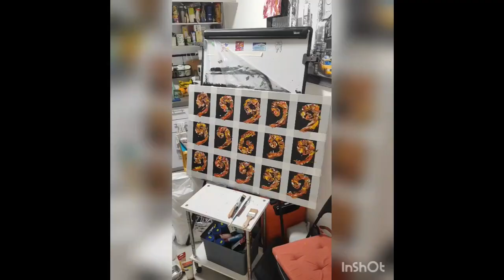GOLDEN TIME TALENT | 48 Season | Ksenia Misko | Abstract painting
Member/team name: Ksenia Misko

 The country: Israel | City: Bat Yam

 Nomination: Abstract painting

 Name of competitive work: Shrimps

Work size: 70/100

Execution material: canvas. acrylic paints

Social networks of the participant / team: @misksya

Participation in other competitions and festivals / creative achievements: on the way to achievements...